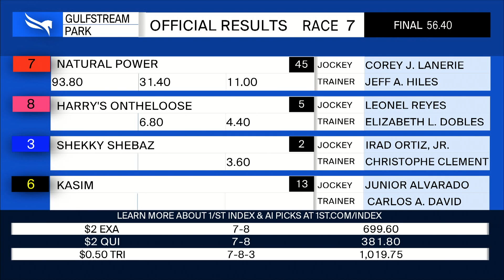Gulfstream Park February 2, 2022 Race 7